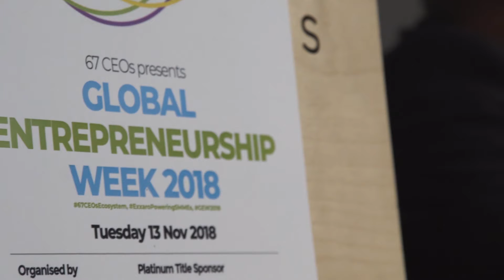67CEOs Global Entrepreneurship Week 2018 : Day 3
Day 3 of 67CEOs Global Entrepreneurship Week 2018 addressed the topic of Inclusion: Minimising Barriers + Maximising Inclusion. What does this mean in terms of The 4th Industrial Revolution? What does this mean in terms of Maximising Inclusion - Local community and township SMME ecosystem? Watch to find out more.